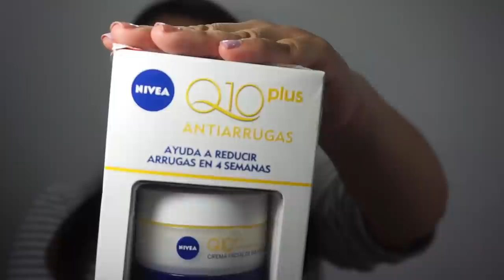Compras y Regalos Noviembre